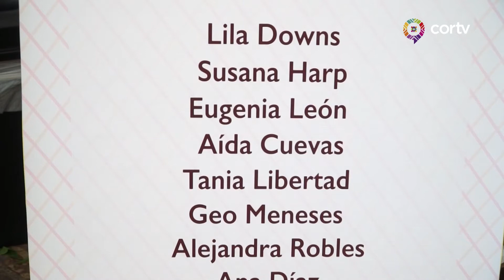AVANCE INFORMATIVO - 12 DE SEPTIEMBRE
Avance Informativo